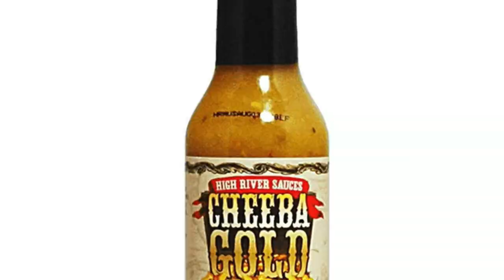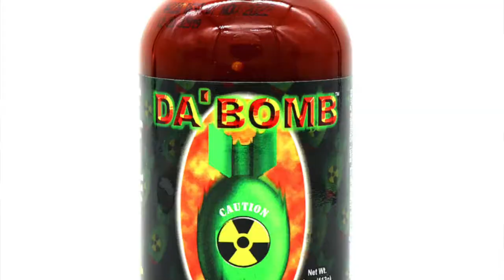Hot Ones with Ryguy S1 E2 Laura Kenny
Out from Denver we have Laura swing by the lake for some wings!